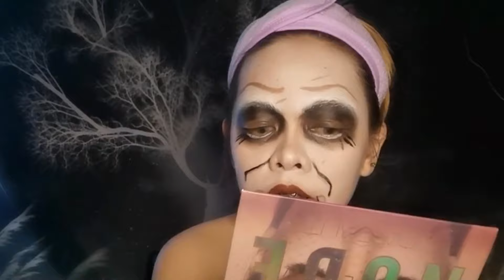ANNABELLE HALLOWEEN MAKEUP TUTORIAL //Joan Dela Rosa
more tutorial see you on my next video...
follow me on
facebook Joan Dela Rosa
fb page Joan DeLa Rosa Vlogs

GODBLESS